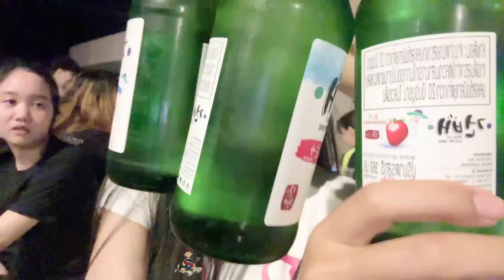เมื่อบรรยากาศไลฟ์สดมีตติ้งสภา WHAT เจอเหล่าแก๊งสภาสาว น่ารักทุกคน | GTA V | WC2 EP.5444